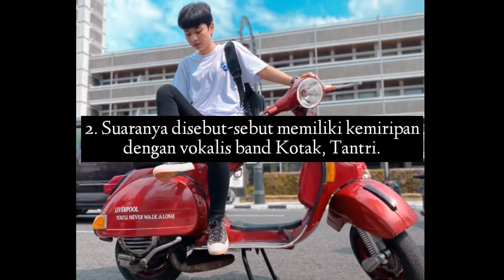Fakta Delisa Herlina